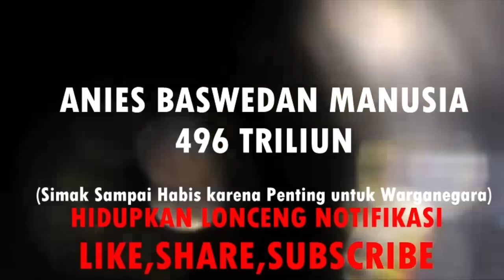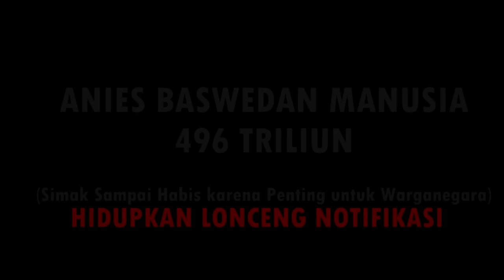PANIK! SIDANG MK PEMILU ANIES SANTAI SAJA HADAPI KPU DAN JOKOWI, SEBELAH PANIK KARENA HABIS AMUNISI?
HALO KAWAN-KAWAN BARISAN AKAL SEHAT KEMBALI LAGI DI CHANNEL KULIAH AKAL SEHAT
SETELAH DIPUTUSKAN HASIL PERHITUNGAN SUARA OLEH KPU PASANGAN PRABOWO GIBRAN MENDAPATKAN SUARA TERBANYAK DIANTARA CAPRES DAN CAWAPRES YANG LAIN, DIMANA PRABOWO GIBRAN MENDUDUKI RANGKING PERTAMA, ANIES MUHAIMAIN MENDUDUKI RANGKING KE DUA, SERTA GANJAR MAHFUD YANG MENDUDUKI RANGKING KE 3 DALAM PROSES PERHITUNGAN SUARA KPU. TETAPI PROSESI PEMILU INI TIDAK BERHENTI PADA HASIL PERHITUNGAN KPU SEMATA, PEMUTUSAN HASIL PEMILU HARUS MELEWATI SKEMA TERAKHIR YAKNI MK ATAU MAHKAMAH KONSTITUSI, KARENA HANYA MAHKAMAH KONSTITUSI YANG MEMELIKI KEWENANGAN UNTUK MENGESAHKAN SECARA LEGAL HASIL PEMILU 2024 DAN MENGUMUMKAN SIAPAKAH PEMENANG SESUNGGUHNYA SECARA SAH. BERBICARA MENGENAI MAHKAMAH KONSITTUSI MASYARAKAT INDONESIA BANYAK TERTUJU PADA PIHAK 01 DAN 03 YANG DIANGGAP TIDAK MENERIMA KEKALAHAN SEHINGGA HARUS MENGGUNAKAN MK SEBAGAI UPAYA UNTUK MEMBONGKAR DUGAAN KECURANGAN DAN MENDISKUALIFIKASI HASIL PEMILU YANG TIDAK SESUAI DENGAN PERATURAN PERUNDANG UNDANGAN YANG BERLAKU SALAH SATU YANG MENJADI TARGET DARI MEMBAWA PERSIDANGAN KE MK INI ADALAH MENDISKUALIFIKASI GIBRAN SEBAGAI CALON WAKILPRESIDEN DARI PAK PRABOWO, KARENA SEDARI AWAL MENGUAT DUGAAN BAHWA ADA INTERVENSI PRESIDEN YANG DISISI LAIN ADALAH AYAH KANDUNG GIBRAN AGAR MELOLOSKAN GIBRAN UNTUK MAJU SEBAGAI WAKIL PRESIDEN. SIMAK TERUS VIDEONYA
BAGI PERSOAL POLITIK INI BUKANLAH BICARA MENANG ATAU KALAH, TETAPI YANG LEBIH PENTING BERBICARA TENTANG BENAR ATAU SALAH PEMILU 2024 INI. BAIK MULAI PROSES AWAL PENCALONAN HINGGA PROSES PEMILU SELESAI. KARENA BAGAIMANAPUN YANG LEBIH PENTING DAN UTAMA ADALAH MEMBAWA WATAK POLITIK REPUBLIK INI KE MASYARAKAT SECARA TERANG BENDERANG APADANYA. INI KAITANNYA NANTI SOAL PENDIDIKAN POLITIK KE MASYRAKAT. OLEH KARENA ITU, SETIAP PEMILU KITA HARUS MENIKMATI TONTONAN ATAS PASANGAN BERTANDING TERUTAMA SAAT ADA WACANA UNTUK MEMBUKTIKAN ADANYA DUGAAN KECURANGAN. BAGI KAMI UNTUK SEMUA MASRYARAKAT LUMAJANG LEPASKAN PIKIRAN-PIKIRAN ALL IN ALL IN TERLEBIH DULU DALAM PROSES SENGKETA DI MK DAN HAK ANGKET NANTI SAAT BERLANGSUNG. KITA HARUS MEMBUKA PIKIRAN SEADIL-ADILNYA DAN SEBERSIH-BERSIHNYA UNTUK MEMAHAMI DAN MENGERTI SEGALA PROSES PERSENGKETAAN INI BAIK MULAI DARI NARASI PENDUGA DAN NARASI YANG DIDUGA. AGAR KITA SEBAGAI MASYRAKAT BISA MENGERUK PEMAHAMAN YANG BAIK DAN LUAS TENTANG WATAK POLITIK DI REPUBLIK INI DAN ITU BISA DIGUNAKAN UNTUK MENILAI POLITIK KEDEPANNYA DALAM MOMENT2 PEMILU.
KALAU KAMI BOLEH PENASARAN, SEBETULNYA KAMI SANGAT INGIN TAHU PEMBENARAN KONSTITUSIONAL DAN POLITIK TENTANG KENAPA GIBRAN BISA LOLOS MENJADI WAPRES DENGAN SEGALA PRO KONTRANYA. BAGAIMANA RELASI KUASA ANTARA LEMBAGA-LEBAGA YANG BERSANGKUTAN DENGAN PRESIDEN JOKOWI YANG MAU NGGAK MAU ITU KAN HARUS DIAKUI ADALAH SANAK KELUARGA GIBRAN SENDIRI. DISINILAH KAMI INGIN TAHU BETUL KETERANGAN PEMBELAAN DARI PIHAK 02 YANG MASUK AKAL DAN LEGITIM SECARA ATURAN,MORAL DAN ETIKA. KARENA SULIT SEKALI KITA UNTUK TIDAK CURIGA DAN KAMI MERASA TELAH TERJADI POLITISASI MK PADA SAAT PROSES GIBRAN DI CALONKAN TERSEBUT. APAKAH KAWAN-KAWAN SEPAKAT?
COBA SEKARANG KITA BERSPEKULASI, ANGGAP SAJA BAHWA MEMANG PENCALONAN GIBRAN ITU MELANGGAR KETENTUAN YANG BERLAKU, PERTANYAANNYA MENGAPA SAMPAI SEGITUNYA? ADA MOTIF APA? KAMI MERASA TIDAK PUAS JIKA MENGANGGAP INI HANYA BAGIAN DARI UPAYA MENCIPTAKAN POLITIK DINASTI, BAGI KAMI ITU ADALAH KETERANGAN YANG PERMUKAAN SAJA, KITA PERLU MENGGALI LEBIH DALAM SEBETULNYA APA MOTIF SEMUA INI.
KAWAN-KAWAN LIHAT SAJA BAGAIMANA SEORANG ANIES BASWEDAN PADA SAAT MAJU CAPRES BEGITU DITAKUTI DAN DIHINDARI, BAHKAN CAK IMIN SAAT INI YANG JADI WAKILNYA PERNAH BERCERITA KALAU UNTUK BERTEMU DENGAN ANIES BASWEDAN HARUS SEMBUNYI-SEMBUNYI KARENA TAKUT MUNCUL BANYAK STIGMA-STIGMA KE PKB, PERTANYAANNYA SEKALI LAGI YAKNI , ADA APA SEBETULNYA DENGAN ANIES BASWEDAN DAN SEMUA INI?. KITA LIHAT SEKARANG KAWAN-KAWAN, PADA PROSES PEMILU KEMARIN KITA KAN TAHU BAHWA YANG TERKESAN BERTANDING KEMARIN HANYALAH ANTARA PRABOWO DAN ANIES BASWEDAN, PAK JOKOWI SEBAGAI PRESIDEN TERLIHAT SEOLAH-OLAH PUNYA KECENDERUNGAN MEMBACKUP PASANGAN PRABOWO SUBIANTO GIBRAN DARI BELAKANG. JAJARAN KABINET JOKOWI JUGA IKUT BERKAMPANYA UNTUK PRABOWO SUBIANTO DAN GIBRAN INIKAN SESUATU YANG GAMBLANG DAN TERKESAN TIDAK NETRAL MEREKA SEBAGAI PEJABAT NEGARA YANG MASIH BEKERJA. RESOURCE NEGARA YANG MEREKA MILIKI KARENA MASIH MENJABAT SEOLAH-OLAH DIPERGUNAKAN / DIKAWINKAN UNTUK MENDUKUNG KAMPANYE-KAMPANYE PRABOWO SUBIANTO DAN GIBRAN. INI ADA APAA? KOK KAYAK SETAKUT ITU DENGAN ANIES BASWEDAN JIKA JADI PRESIDEN.  BAYANGKAN, KITA SEKARANG BISA MENGATAKAN BAHWA MANUSIA TERMAHAL INDONESIA SAAT INI ADALAH ANIES BASWEDAN,